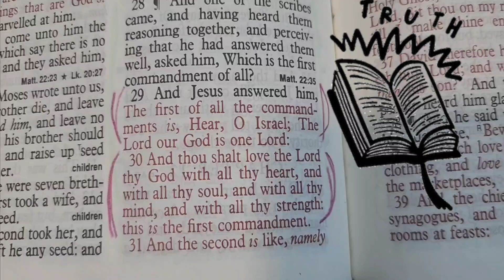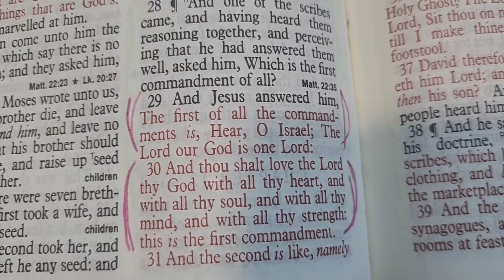And thou shalt love the Lord thy God with all thy heart (MARK 12:29-30)